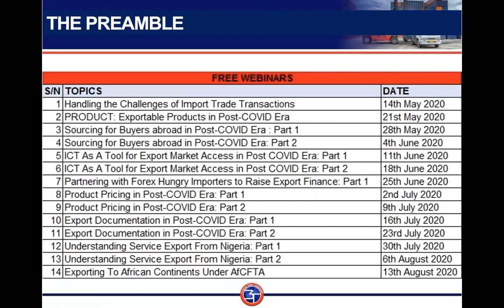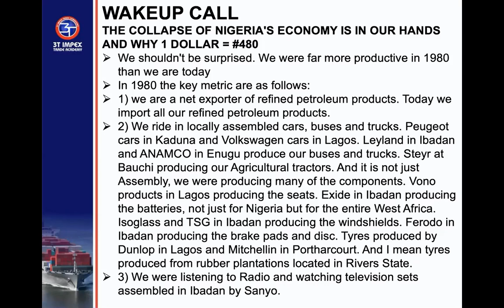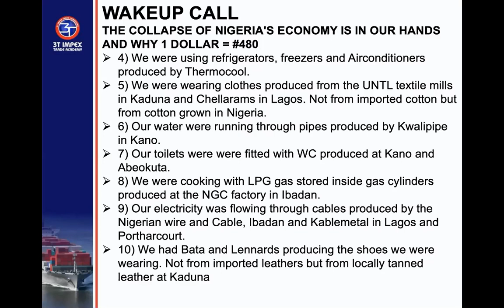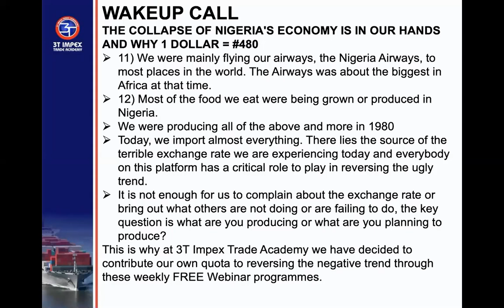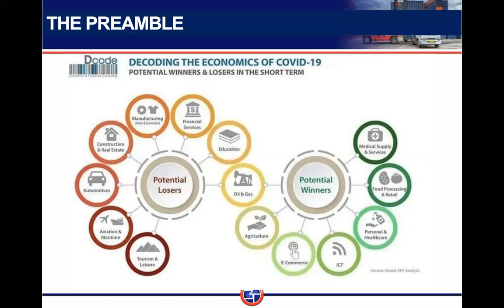Paperwork Export Documentation In Post Covid Era 1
How have the sessions been? Well, what you have learned and will be learning there is just the tip of the iceberg.

It is time to get past drinking milk and start eating meat in Export Business. You need to intentionally take your business to the next level and we want to hold your hand.

Which stage are you in? we want to help you further.

Are you thinking of how to position your business for better opportunities in the Post COVID era?

Are you looking for ways to earn dollars and sell to importers to fund import transactions?

Do you want to earn foreign exchange to reduce foreign exchange risk?

Are you preparing your business to benefit from the African Continental Free Trade Agreement?

Then you should think Executive Diploma in Export Business Management or Export Trade Finance

WHY?

This program will enable you to demonstrate practical knowledge( how to carry out your own export transaction) and understanding of International Trade Products.

This program is ideal for people who are new to export as well as experienced export companies or personnel because it will provide successful experts with a thorough grounding in the area of foreign trade.

Please find below a copy of the Prospectus for this program which has ample details to this course as well as the flyer and application form for your review.

Kindly fill the application form so you can join the next class online holding this Saturday.

If you need further clarification, you can either hit the reply button or call or click on WhatsApp to chat with me.

I look forward to seeing you in class.